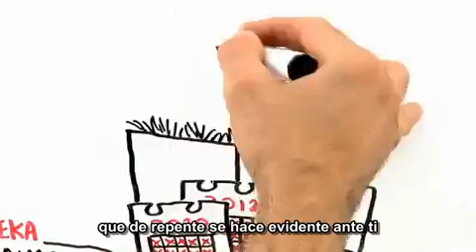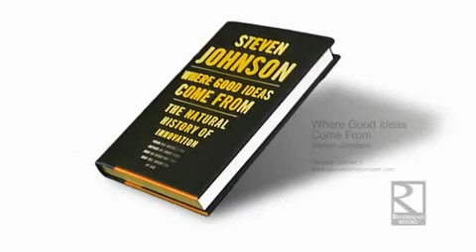El origen de las buenas ideas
En el siguiente vídeo, elaborado por la Royal Society of Arts de Gran Bretaña, Steven Johnson presenta, con gráficos modernos y pedagógicos, cómo se gestan las ideas que cambian al mundo.